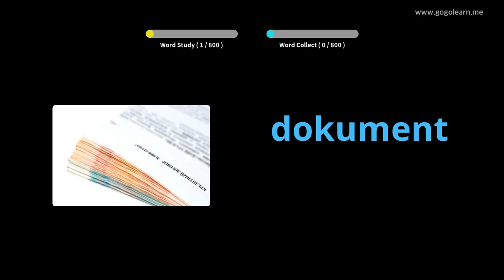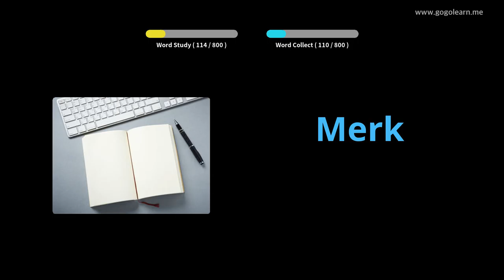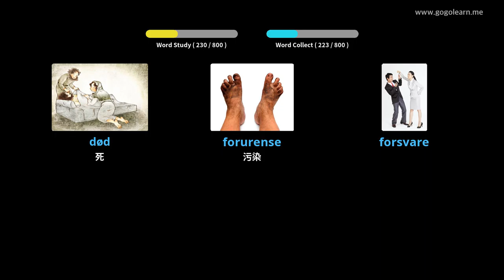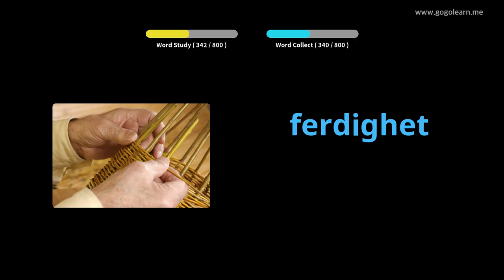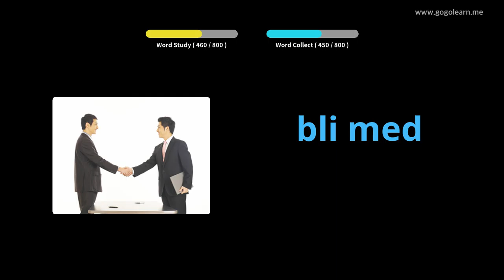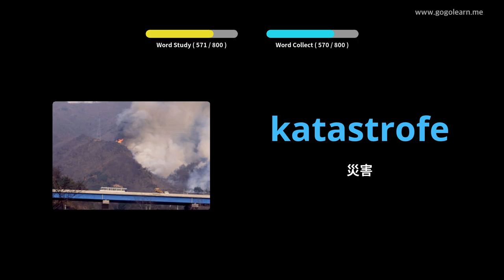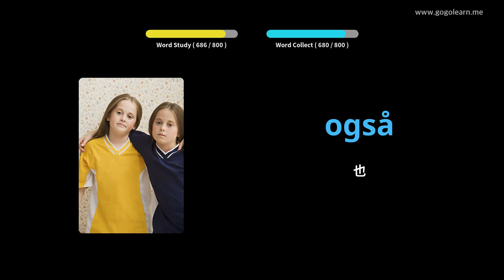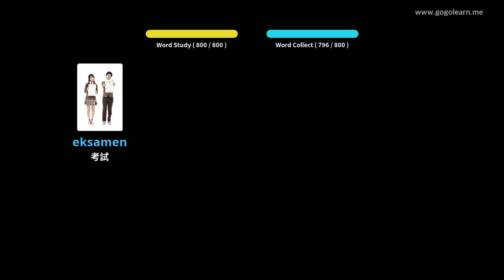挪威詞彙，邊睡覺邊聽 | Golearn